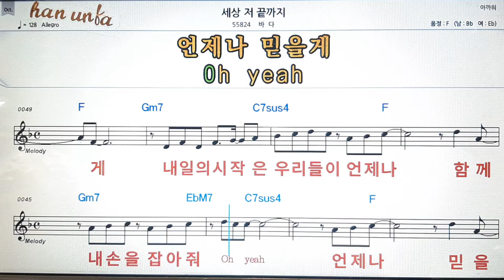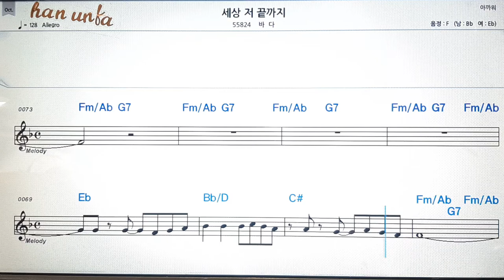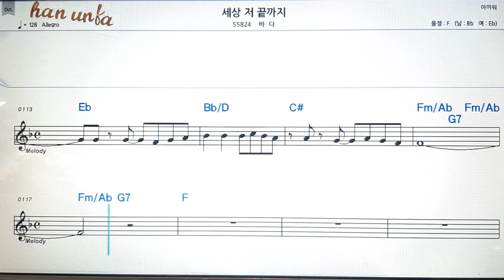세상 저 끝까지/바다💕Karaoke*Sheet Music*Chord*MR💋노래방 반주*기타 코드 악보*가라오케